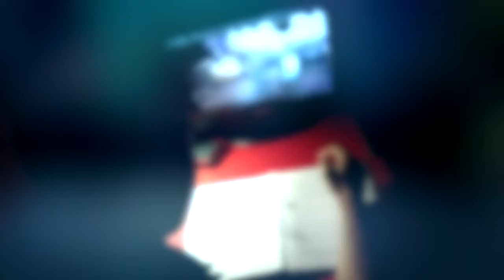Performing Arts Advert